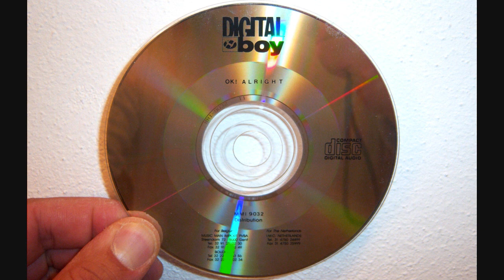Digital Boy - OK! Alright (1991 Techno extended mix)